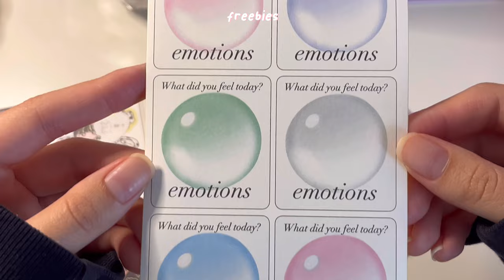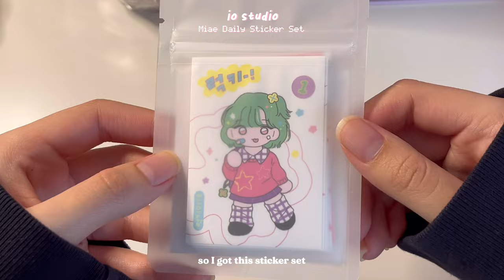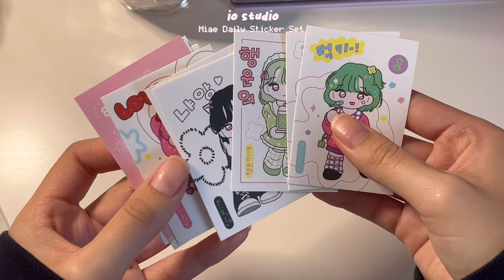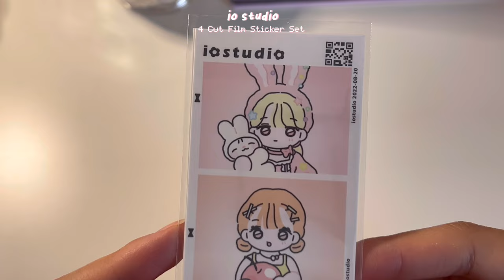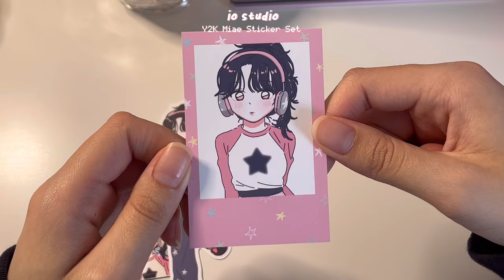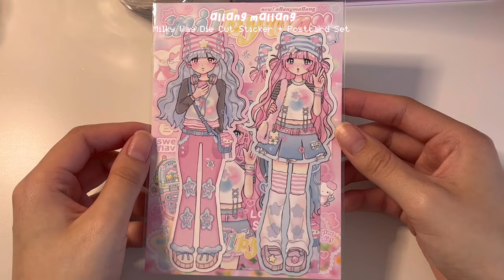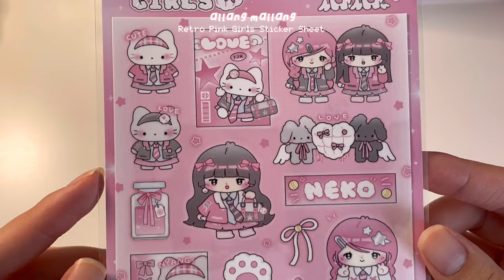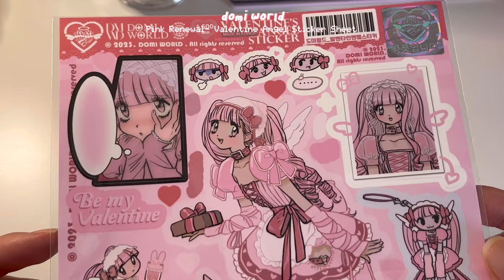sticker haul 💌 io studio, allang mallang, domi world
💌 I’m back with another sticker haul! I actually received these stickers a while ago. But I never found the time to edit until now 😅 I hope you’re all doing well.

♡ codes ♡
YesStyle: LL2VEE7
Olive Young: L2VELY7